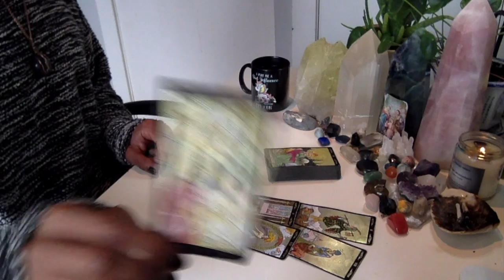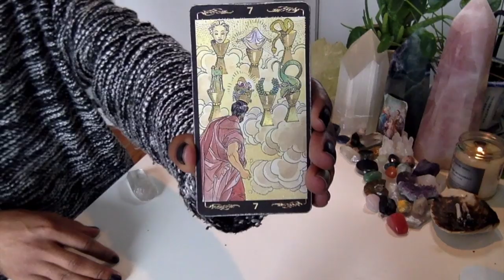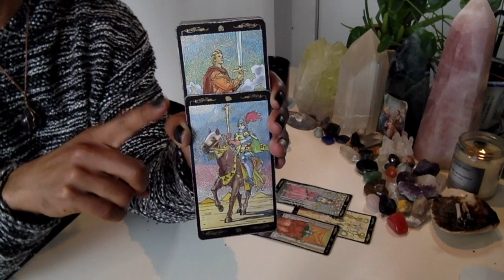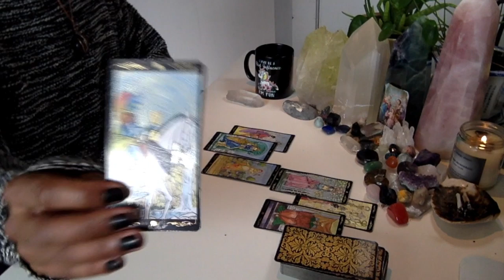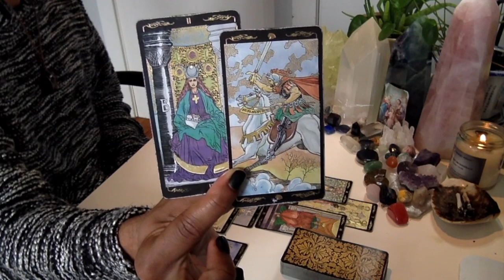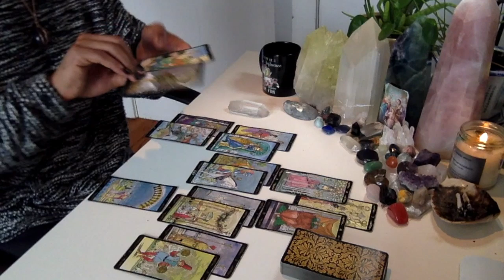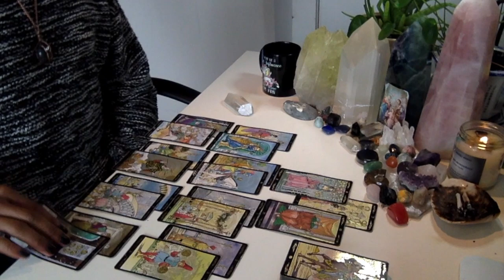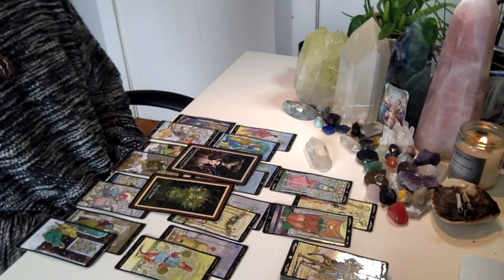Gemini - * Gon' And Take That Leap Of Faith!! * - November 2019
Eric Brathwaite
p/o box 210968
1369 Broadway

LIVE READINGS:
30 min - $65
60 min - $130

Available oracle decks:
~Crystal Mandala
~Sacred Rebels